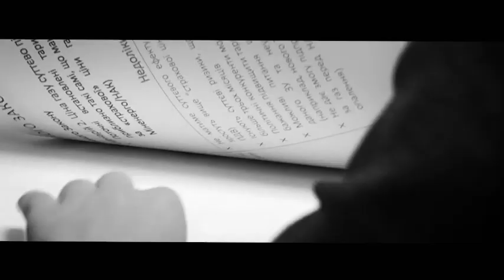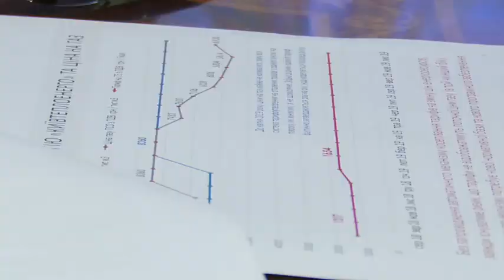Странное заседание у Зеленского о тарифах на газ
Видео: Telegram\Владимир Зеленский